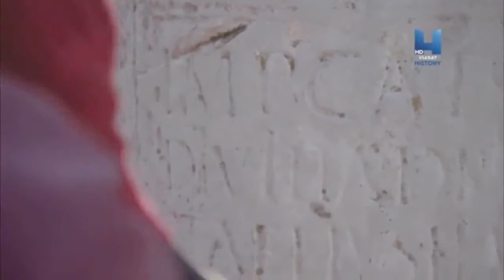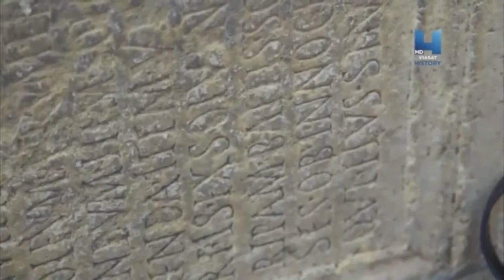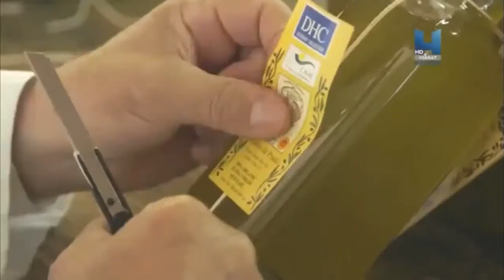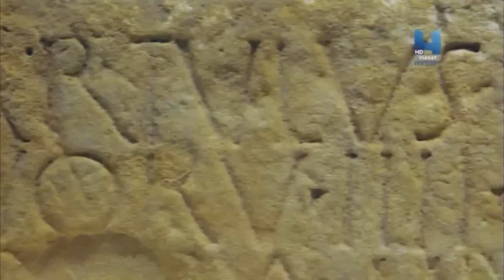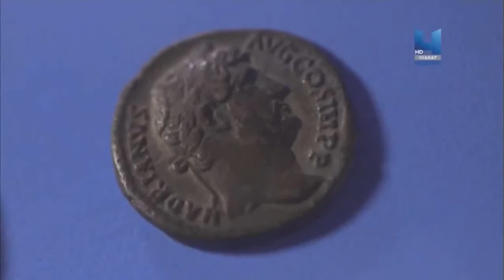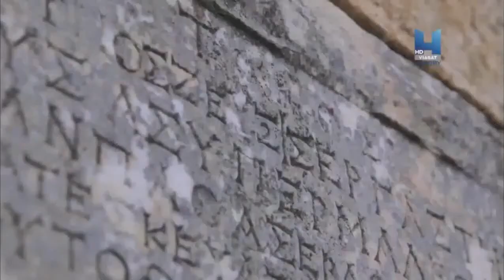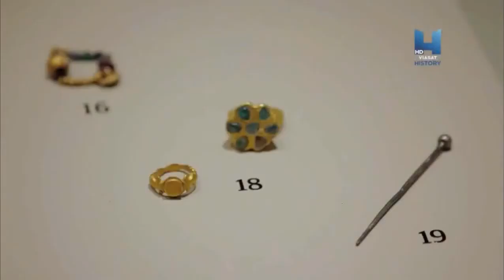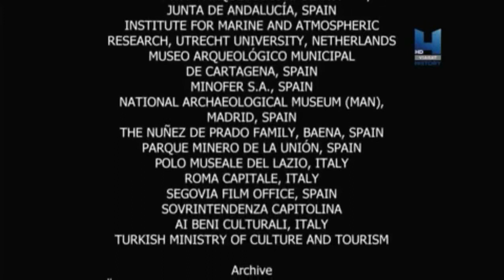Sınırsız İmparatorluk Roma Bölüm 2